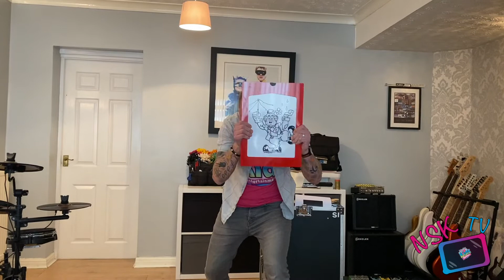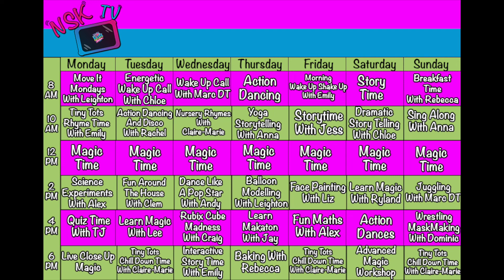NSK TV | MAGIC TIME With Si | Non-Stop Kids Online Entertainment & Shows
It's time for some MAGIC! Si is an amazing close up magician and children's magician.  You won't believe your eyes!

This may be for kids but believe us even the adults will be amazed! 🤯